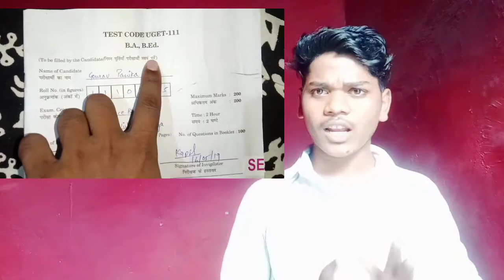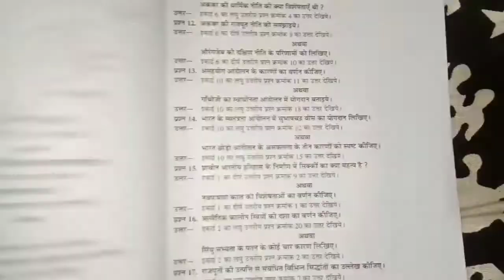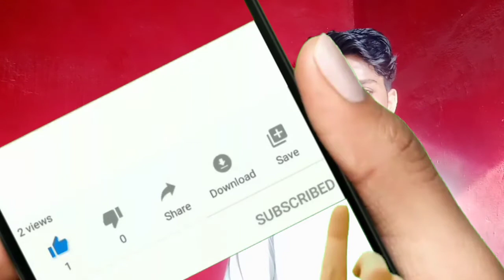Entrance exam प्रवेश परीक्षा के लिए कौन सा बुक पढ़े जो अपने पास है Magar Maloom नहीं है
Dr Hari Singh Gour सेंट्रल यूनिवर्सिटी सागर मध्य प्रदेश ऑल यूनिवर्सिटी प्रवेश परीक्षा के लिए यानी एंट्रेंस एग्जाम पास करने के लिए कौन-कौन सी बुक पढ़े हैं क्या क्या करें फ्री में

एंट्रेंस एग्जाम के लिए कौन-कौन सी बुक आते हैं

डॉ_हरिसिंह_गौर_केंद्रीय_विश्वविद्यालय_सागर_मध्य प्रदेश
Sagar university campus Area